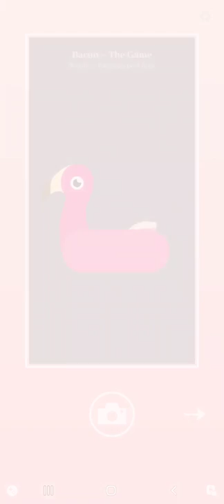Bacon the game - Bacon on flamingo pool float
Seria let's play z Bacon the game. Jeżeli odcinek się podoba to daj łapkę w górę, jeżeli nie - w dół. 😅

Jeżeli masz jakieś uwagi lub propozycje, napisz je w komentarzu